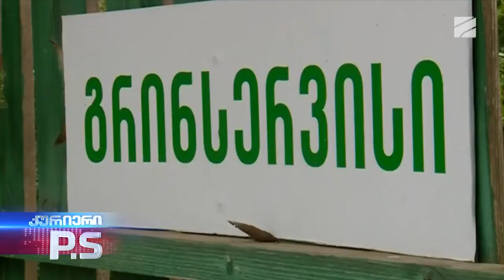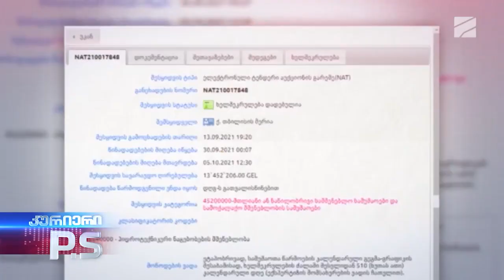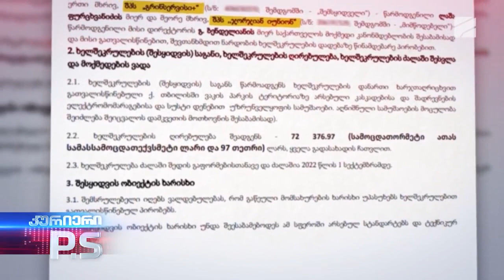13 ოქტომბერი!.... ვაკის პარკი! 13 წლის მარიტას საბედისწერო თამაში. შადრევანში დატრიალებული ტრაგედია.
13 ოქტომბერი!. ვაკის პარკი! 13 წლის მარიტას საბედისწერო თამაში. შადრევანში დატრიალებული ტრაგედია.

სამოქალაქო გმირობა.
საკუთარი სიცოცხლის რისკის ფასად გადარჩენილი სხვისი სიცოცხლე.
როგორ მოხვდა დენი წყალში და რატომ არ იმუშავა დამცავმა სისტემამ? - ვინ აგებს პასუხს დატრიალებულ ტრაგედიაზე?